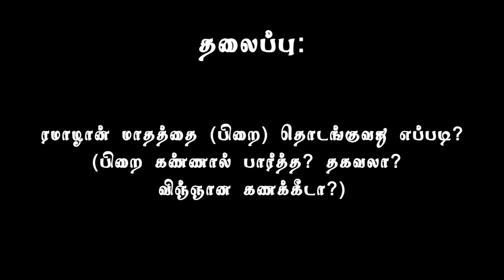ரமாழான் மாதத்தை (பிறை) தொடங்குவது எப்படி?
தம்மாம் இஸ்லாமிய கலாச்சார நிலையம் (ICC) வழங்கும் வாராந்திர பயான் நிகழ்ச்சி

இடம்: இஸ்லாமிய கலாச்சார நிலையம் (ICC)
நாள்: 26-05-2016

தலைப்பு: ரமாழான் மாதத்தை (பிறை) தொடங்குவது எப்படி?
(பிறை கண்ணால் பார்த்த தகவலா? விஞ்ஞானக் கணக்கீடா?)

வழங்குபவர்: வழங்குபவர்: அப்பாஸ் அலி MISC
அழைப்பாளர், அல்-கோபார் தஃவா (ஹிதாயா) நிலையம்

ஒளிப்பதிவு: தென்காசி SA ஸித்திக்